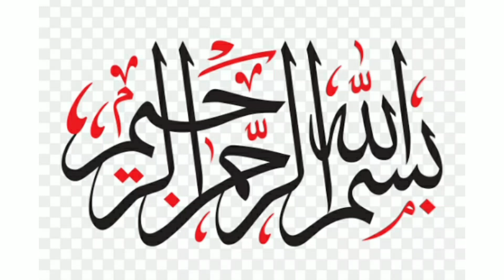Very delecious gajjar ka Halwa#samina#kausarVlogs#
Very easy method sy gaggar ka halwa  only 3 in gredents * carrot**2  kg. *milk 2 kg  *Sugar 4 table spoon  only 3 ingredents sy gaggar ka halwa bnany